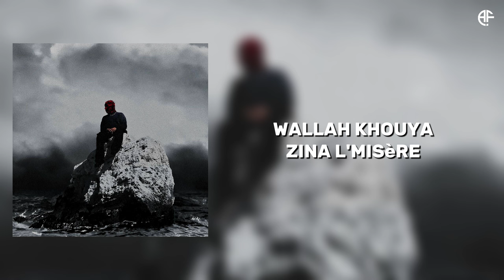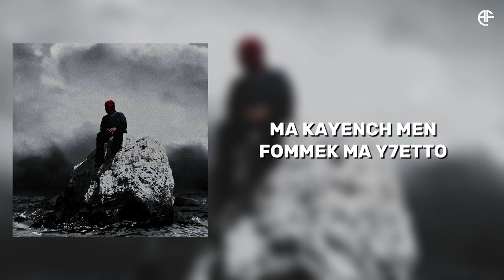Stormy - MARADONA (Lyrics video)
Music produced by Huss and Issa & Assouad

Connect with STORMY :

 / stormythereal